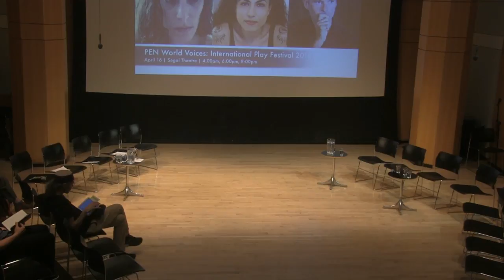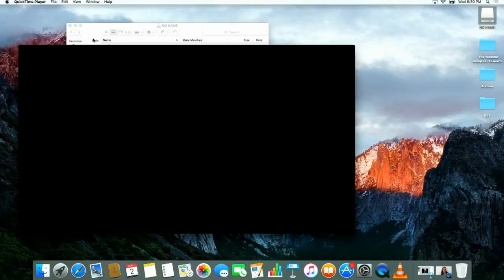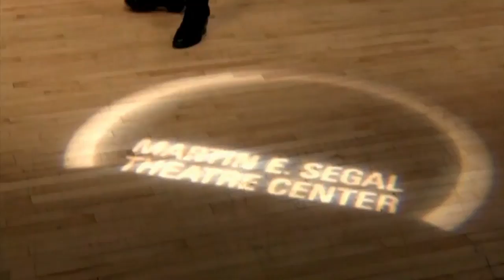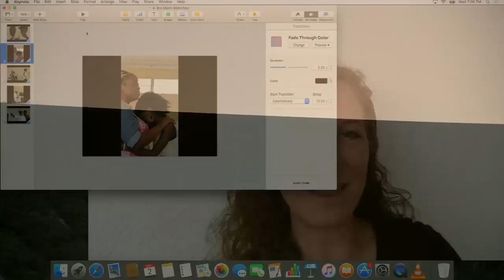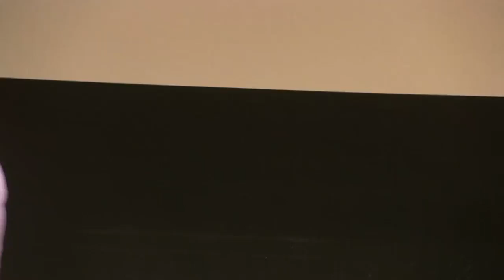Lincoln Center Theater Directors Lab with Anne Cattaneo at the Segal Center—Wednesday 2 May 2018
The Martin E. Segal Theatre Center presents the Lincoln Center Theater Directors Lab with Anne Cattaneo livestreaming on the global, commons-based peer-produced HowlRound TV network at howlround.tv on Wednesday 2 May at 6:30 p.m. EDT (New York) / 5:30 p.m. CDT (Chicago) / 3:30 p.m. PDT (San Francisco). Follow @HowlRound on Twitter for updates, and use howlround.

Join us to discover and celebrate the astounding work and legacy of the Lincoln Center Theater Directors Lab, an international developmental program for emerging directors from many theatrical traditions. Since the inaugural lab in 1995, the LCT Directors Lab has nurtured the talents of over 1,500 emerging directors from around the world through workshops, shared sessions, rehearsals, and discussions with master artists under the leadership of dramaturg Anne Cattaneo. Anne Cattaneo and members of previous Labs will discuss the intensive investigation of their craft and the collaborative relationships developed through the program. A discussion with past and present Directors Lab collaborators will follow work-in-progress excerpts.